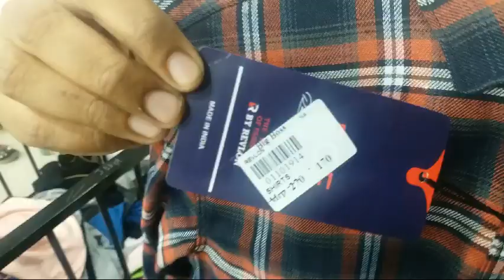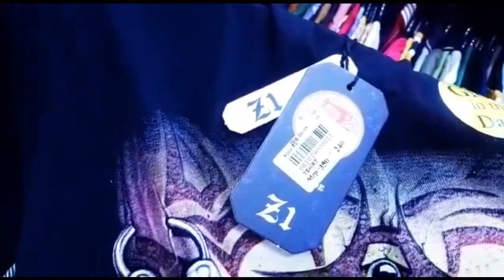என்ன??? ஒரு t-shirt விலை வெறும் 20ரூபாய் தானா????? || BIG BOSS PERAMBUR SHOWROOM VLOG ||20 RS TSHIRT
diwali mella started enjoy shopping

Big Boss Menswear
112, Madhavaram High Rd, Bunder Garden, Perambur, Chennai, Tamil Nadu 600011
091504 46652